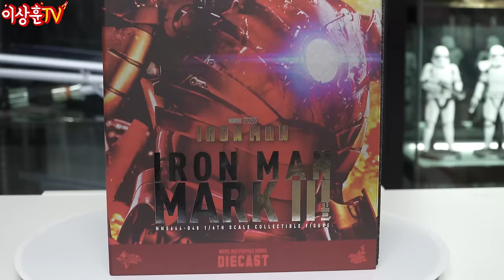모든게 바뀌었다고?! 핫토이 아이언맨 마크3 (2.0)! 아이언 몽거까지 출격! (With.DK광삼)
핫토이 아이언맨 마크3(1.0)과 (2.0)을 비교해보았습니다.
프로포션부터 도색, 토니 헤드,
종아리 라이트 등등 많은것들이 바꼈습니다.
이렇게 되면 진짜 앞에 조금 부족했던 아이언맨들
전부 2.0 버전으로 나오나요!??? ㄷㄷㄷ